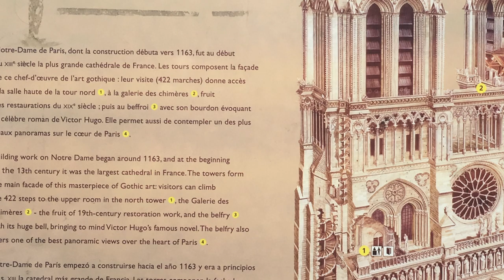The Cathedral of Notre Dame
Blessed are we to have such good friends as Phil and Christy, who invited us to stay with them in France and tour Paris back in 2017. Here is a short video inside and out of what caught our eye in Notre Dame. It maybe the Anastasi builder in me, but i really liked this wooden model located inside the Cathedral, it gives you an excellent view of the structure and the relationship of architectural elements of the building. The actual structure is primarily wooden encased by limestone. Its seems to me extremely difficult to start a fire with so little exposed wood. It makes no sense to me, that within hours of getting the fire out, the inspectors "ruled out arson". The Bell tower tour later in the video shows lots of exposed dry wood that could easily accelerate a fire, but that area was saved.  My favorite features were the stone sculptures,  at the foot of the gold cross of Mother Mary holding the crucified Jesus,  all the roof top gargoyles, and all around the facade sculptures of religious figures. No two a like, which made me realize every one of these masterpieces was handmade, why copy someone else? Each artist had their own twist and reflected their own story in stone for generations to enjoy. The end of the video has a continuous wall carving that was to the left of the alter, that tells the story of Jesus. I think Christians everywhere and even the Angels in heaven shed a tear today. I'm extremely thankful we live in a digital age where much of the Cathedrals magnificence has been captured, and can assist this long restoration journey.